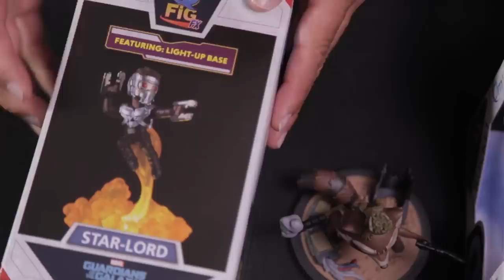STARLORD y ROCKET en figuras de colección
Amigos en una entrega más de Unboxing les traigo estas figuras que seguro les van a fascinar.